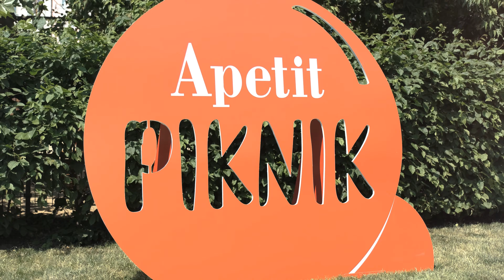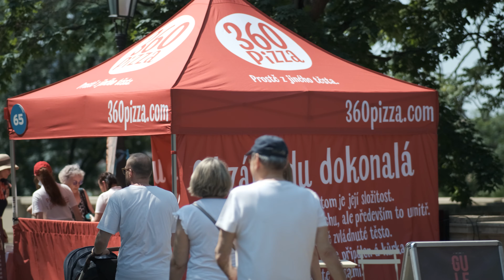Apetit Piknik 2021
10. Apetit piknik, který se konal v sobotu 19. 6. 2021 v pražském parku Grébovka. Připomeňte si ho s námi!